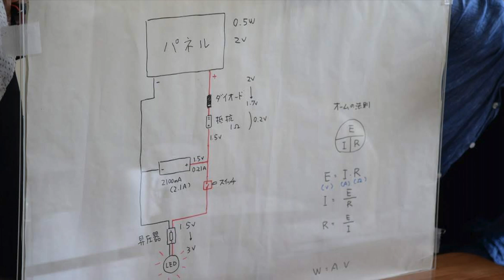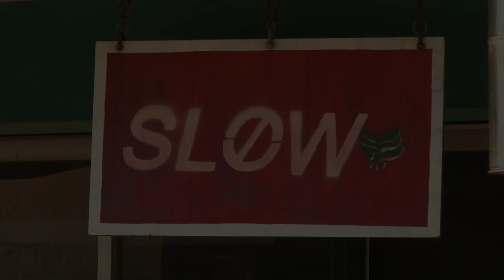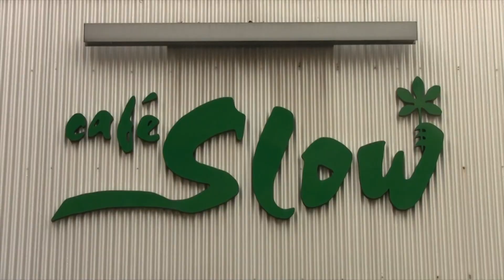カフェスロー発電所の出来るまで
カフェスロー（国分寺）とNPO法人こがねい市民発電とトランジションタウン小金井と国分寺のさまざまな市民活動の有志が集まって、カフェスロー発電所プロジェクトを立ち上げて、イベントやクラウド・ファンディングを実施し、藤野電力に依頼して、オフグリッドの独立型太陽光発電システムを設置、稼働させるまでの過程を動画にしました。